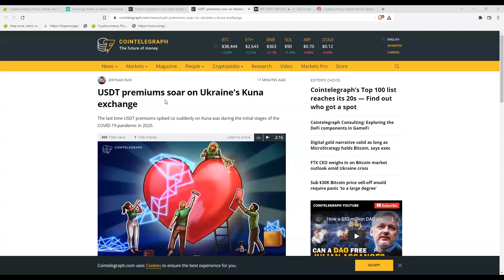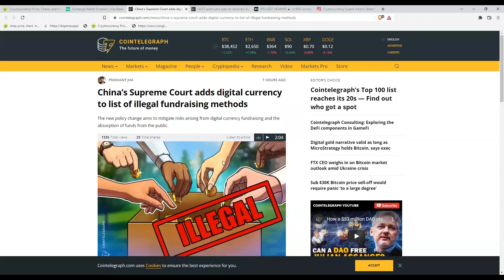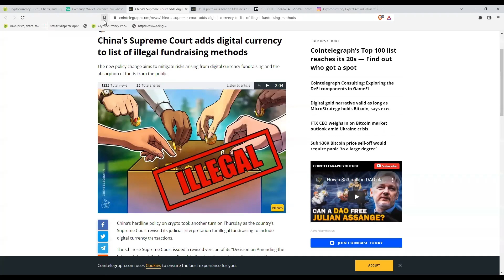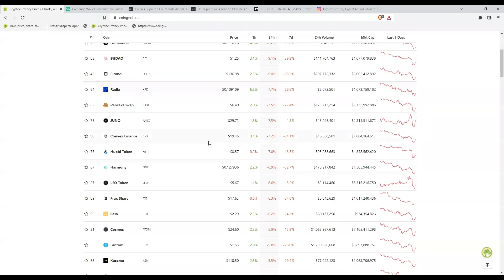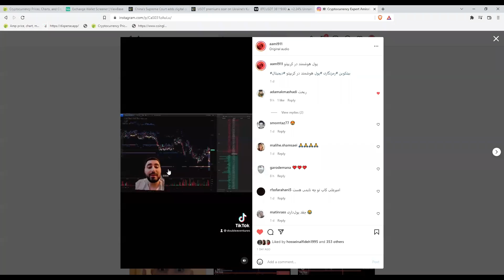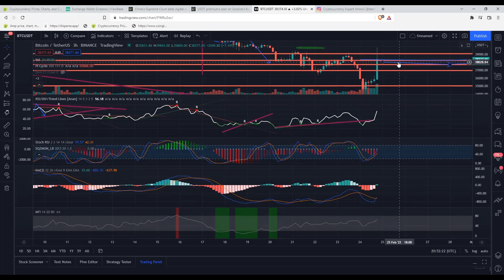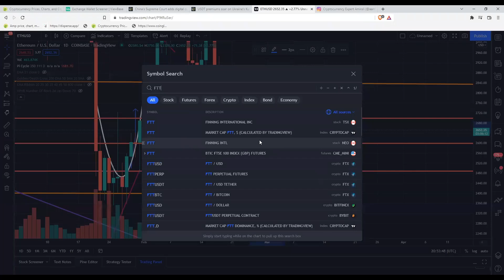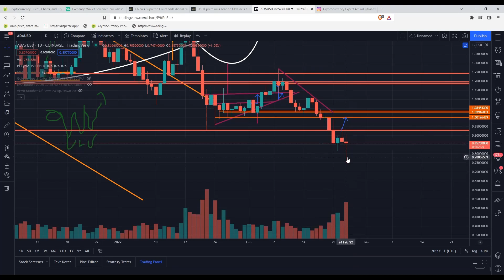به‌روزرسانی‌های مهم کریپتو که نمی‌خواهید از دست بدهید